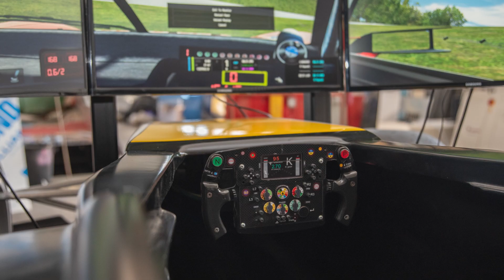An Engaging Conversation about Gears & Wheels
Join us for an engaging conversation between Olaf McKay, Senior Director at Esplora and Tonio Darmanin from Paqpaq 🏎

Get ready to dive into the thrill of innovation at the upcoming event – Gears & Wheels 🏁 Mark your calendars for August 19th and 20th from 10am to 5pm as Esplora transforms into a hub of excitement.